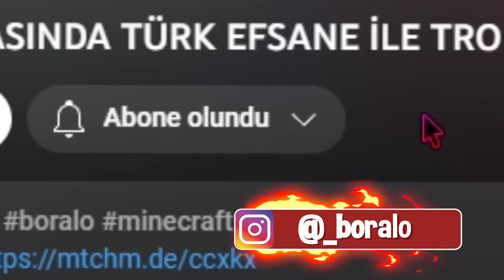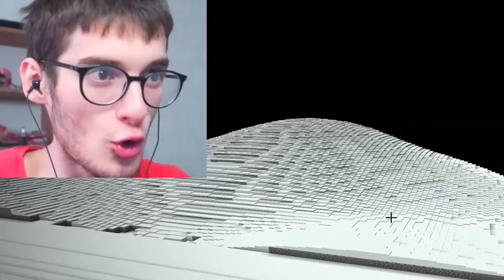BUZLARIN EFENDİSİ ICE-MAN'E SAKIN BULAŞMAYIN !! 🥶 - Minecraft